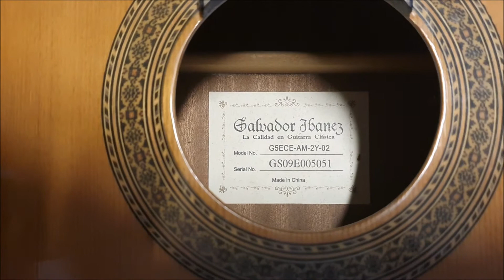Setup and strings for Ibanez acoustic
This nylon string acoustic needed some attention, it had some high frets that affected playing, and some other things...
It is quite tricky to put strings to a classical guitar, so I am providing a good link of how it´s done, I had to learn it too...